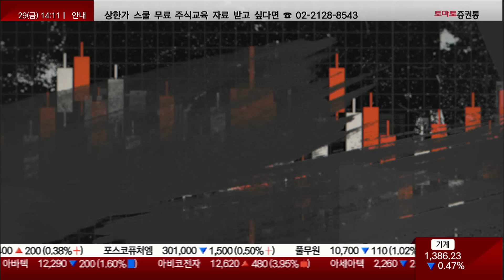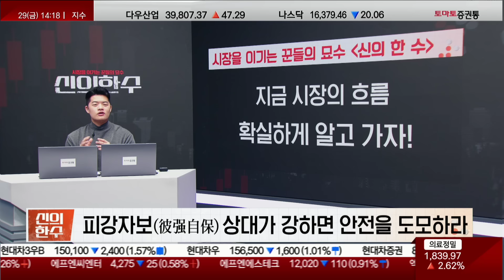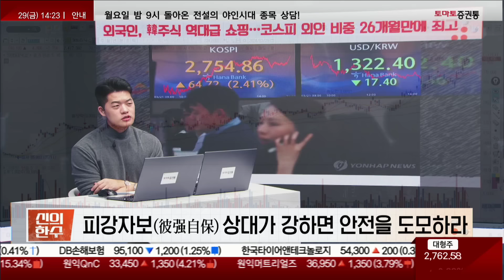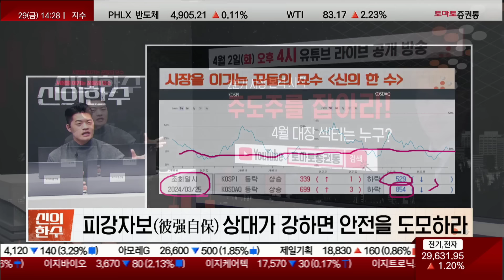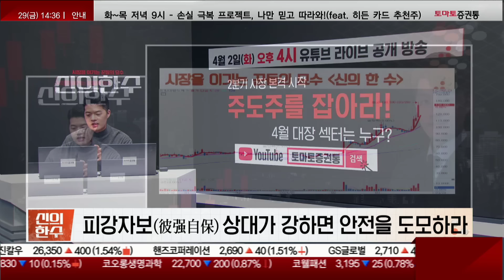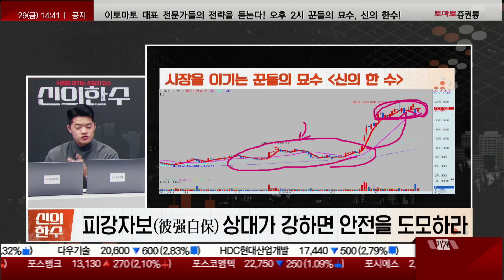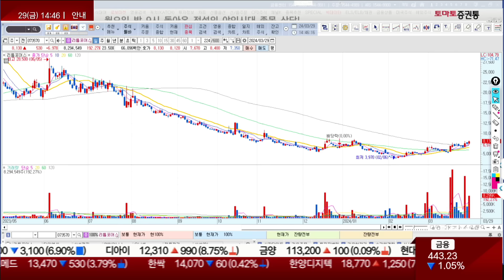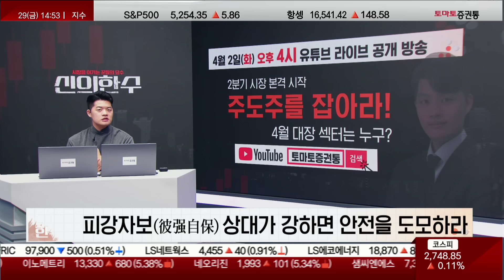삼성전자의 대역전극! 바로 '이때' 10만전자 돌파한다! 삼성전자 없다면 최바닥 반도체 '이 주식' 반드시 사세요! (by. 김형일-신의한수 제 13장)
📢 마감임박💥피끓는 데이 트레이딩 최강자 김형일 전문가의 추천주 전 종목 수익기념 특별할인 이벤트
📢 대량 수급매매의 대명사, 데이트레이딩의 달인 '김형일' 투자클럽 :
신의한수(14:10 ~ 15:00)
진행: 김형일(토마토투자클럽)
▶ 피강자보(彼强自保) 상대가 강하면 안전을 도모하라
- 외국인, 기관은 강한 상대다. 이들과 맞서 돈을 벌려면 주식 공부는 필수다

▶ 시장을 이기는 꾼들의 묘수 '신의한수'
- 지금 시장의 흐름 확실하게 알고 가자!

- 미국장을 끌어올린 빅3 종목들!
- 미증시는 악재를 반영하지 않고 계속해서 상승 했음
- 최근 엔비디아 같은 경우 약간의 고점에서 왔다갔다 하는 모습을 보여주고 있음
- 파월이 드디어 금리인하에 대한 좋은 발언을 해줬고 그로인해 금리 인하에 대한 기대감과 위험 자산에 대한 투자 심리도 끌어 올림

- 월가 "엔비디아 업고 SK하이닉스·삼성전자·마이크론 급등할 것"
- 외국인, 주식 역대급 쇼핑···코스피 외인 비중 26개월만에 최고!
- SK하이닉스, 증권사에서 목표가를 20만원대를 보고 있음
- HBM에 대한 수요가 폭발할 것이기 때문으로 보임
- 코스피는 반도체쪽에 물량이 쏠려 있다
- 지금 시장은 완전하게 수급 쏠림 현상이 일어나고 있다

- 신의 한 수 / 수급 파악을 통한 강세 종목 선별
- 역대금 매수세 유입, 훈풍 이끄는 반도체!
- FOMC 후 금리인하 기대감, 성장주 매매 환경!
- 수급 쏠림 현당, 시장 키워드는 철저하게 성장으로
- 2분기 시장, 선별 매매는 더욱 더 중요해진다!

- 2차전지
- 에코프로, 작년에 12만원대에서 150만원대까지 크게 반등!
- 물량을 계속 밀어주다가 차익 실현이 나오니 하락! 바닥 잡고 살짝 상승이 나오고 있음
- 올해같은 경우 시장을 주도할만한 섹터들이 많이 없다보니 시장의 수급이 반도체쪽으로 쏠리고 있다

- 한미반도체, 최근 계속해서 수급이 들어오고 빠지는 흐름이 없음
- 저점에서 매수한 사람들은 물량을 확인하며 대응하자
- 고점에서 매수한 사람들은 물량이 나올 때 리스크 관리를 해야 한다

- 알테오젠, 신고가에서의 차익실현을 경계 해야 한다!
- 좋은 이슈와 시장의 패러다임을 바꿀 만한 이슈, 굉장히 좋은 수급 흐름 등!
- 저점에서 물량이 잘 들어갔기 때문에 약 100%가량 수익 중
- 우리 시장은 항상 순환을 하기 때문에 차익실현은 존재 할 수 밖에 없다

- 리튬포어스, 하이드로리튬 등 리튬에 관련한 이슈로 반응 중!
- 시장에서 새롭게 올라갈 수 있는 종목들이 생겨나고 있다!

- 반도체 같은 경우 눌리는 종목이 있으면 급등이 나올 수 있으니 살아있는 종목은 눌리는 구간을 준비해야 한다
- HBM같은 경우 상승이 잘 나오고 있으니 단기 트레이딩으로 눌린 종목에 접근 할 수 있을 것!
- HPSP, 수급이 여전히 잘 살아 있고 60일 선을 터치하는 모습!
- 60일선을 타고 움직이는 종목이 물량이 잘 살아있고 눌렸다면 모아 갈 수 있다
- 가온칩스, 어제 바로 급등이 나옴
- 물량이 잘 살아있어 눌린 후 급등!
- 반도체 중에서도 아직 덜 간 주식들도 있다
- 유니셈, 삼성과 SK하이닉스를 고객사로 두고 있는 기업
- 완전히 바닥이고 물량을 봤을 때 살아 있는 모습
- 지금부터 모아간다면 좋은 수익을 줄 것으로 보임
- 티이엠씨, 물량이 확실하게 들어가는 모습이 보임
- 충분히 시장에서는 올라올 수 있는 종목들이 생겨 날 것
- PCE지표가 발표되고 나면 양방향성을 생각해야 한다
- PCE지표가 좋게 나온다면 금리 인하에 대한 기대감이 생기면서 HBM이나 이쪽이 더 갈 수 있지만! 차익실현, 조정이 나온다면 시장이 하락 할 수 있다.
- 조정이 나오고 그 수급은 저점에서 물량을 받았던 종목으로 가게 돼 있다
- 어느정도 리스크 관리를 하면서 4월달 장세를 준비해야 한다!
- 4월의 분위기는 한 차례 변화 할 수 있다!